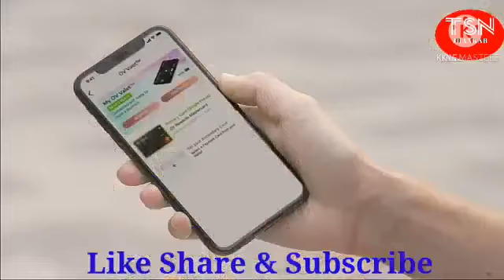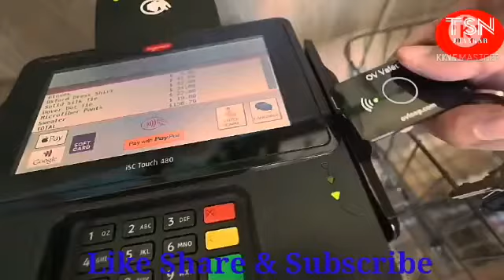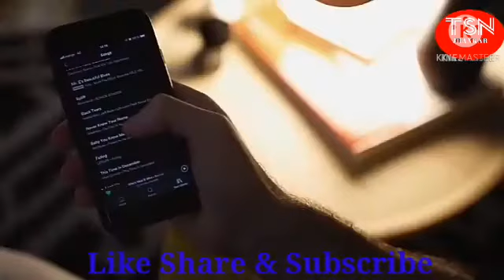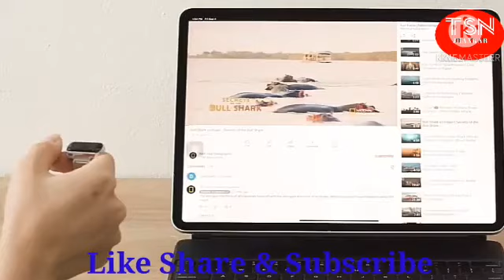New Gadgets!😍Smart Use. Top 5 Amazing Gadgets. Top Gadgets 2020. Amazing Gadgets. New Gadgets 2020.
5 Latest new gadgets 2020.

My tripod

My Mic

My Mobile

My headphone

My Softbox light

My earphones

My Ring light

My Laptop

My Printer